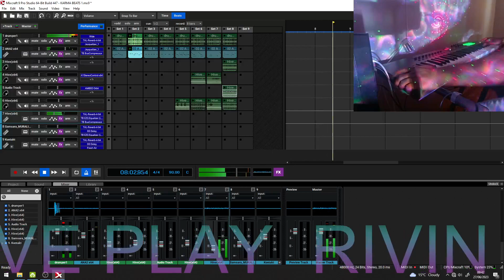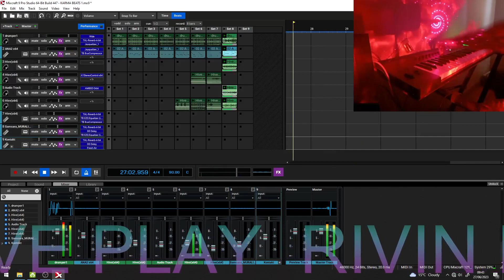KEYS LIVE PLAY